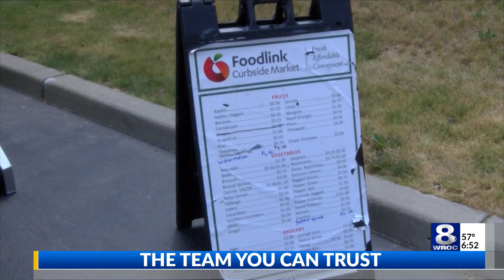The Clean Slate Act passes legislation, now waits for the Governor's approval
Supporters say the passing of this act will give people a second chance after doing time. Meaning it won't be as hard to seek employment once serving out your punishment. Hence the term having a clean slate.